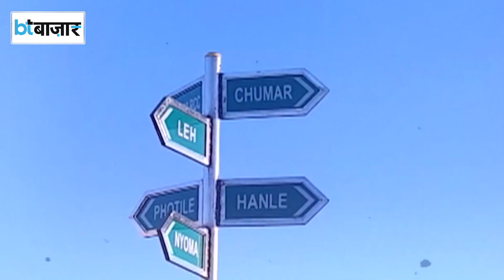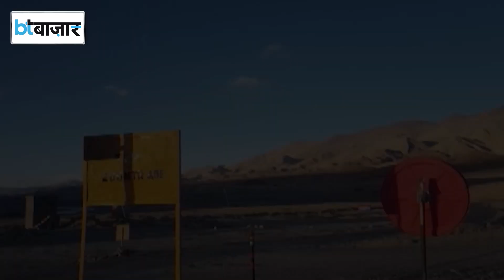देश का पहला ‘Dark sky reserve’ देखा आपने?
Ladakh का Hanle इलाका अब India के नक्शे पर खास पहचान हासिल करने जा रहा है। यहां का करीब 1 हजार वर्ग KM का एरिया अब ‘dark sky reserve’ कहलाएगा, मतलब इस इलाके को Astro Tourism के लिए विकसित किया जाएगा। इससे लद्दाख में रोजगार बढ़ने की पूरी संभावना है।